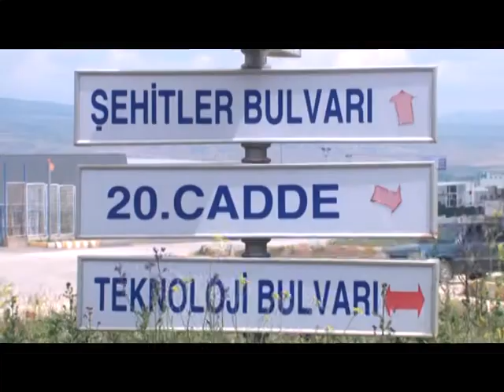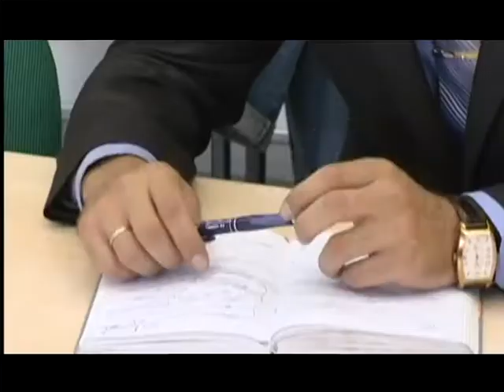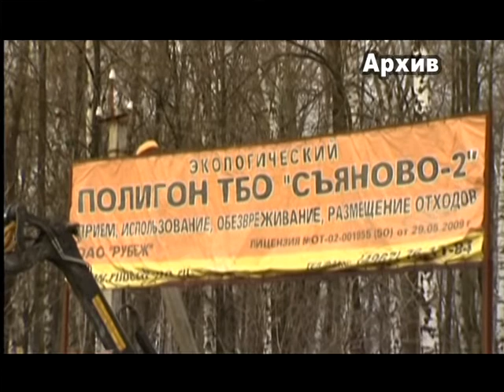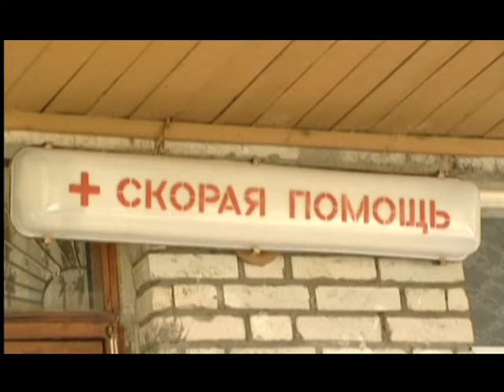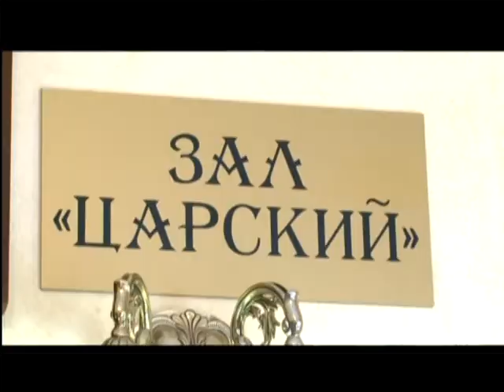Тележурнал 7 Дней от 31 го мая 2012 го года